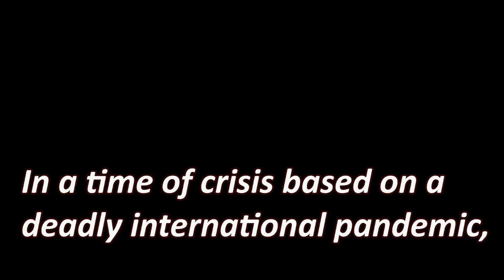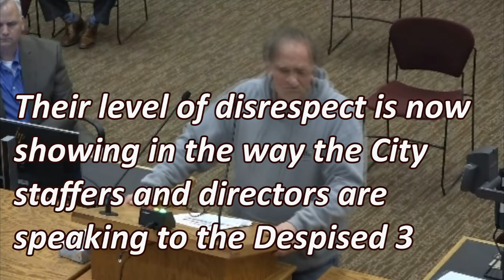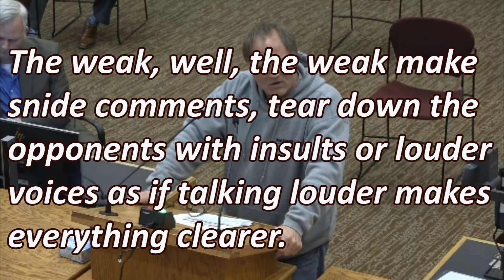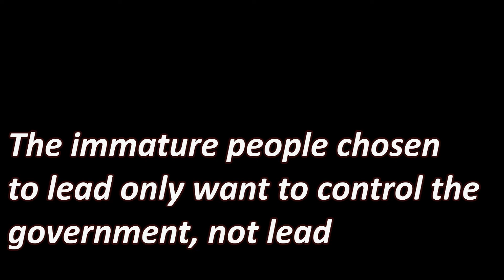2020-03-31 Productive or Derogatory, the RS5 report v1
The Sioux Falls City Council RS5 and their +1 is showing their combined lack of leadership capabilities. This City Council extravaganza from March 31, 2020, lets us see on the one hand poor leadership and decision-making abilities of the majority side and the clear thinking of a real instinctive leader. It's simple, keep it simple and for the people.